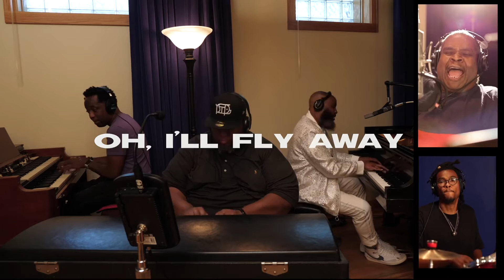David Billingsley - I’ll Fly Away (feat. Robert Robinson)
No better way to conclude a Homegoing than with this beautiful hymn sung wonderfully by @robertrobinsonfans5409